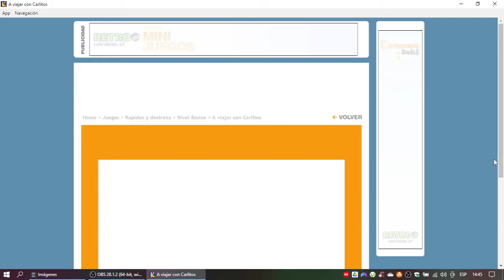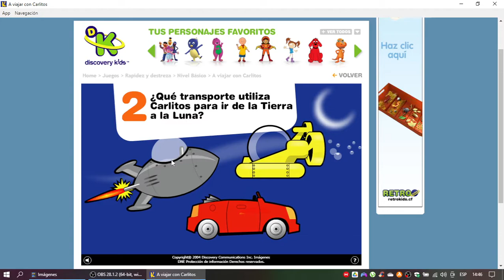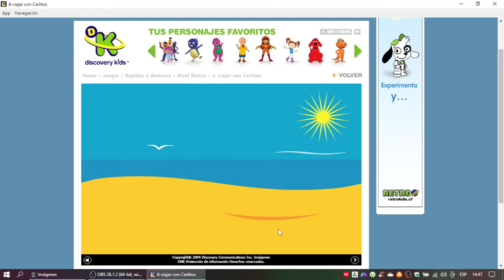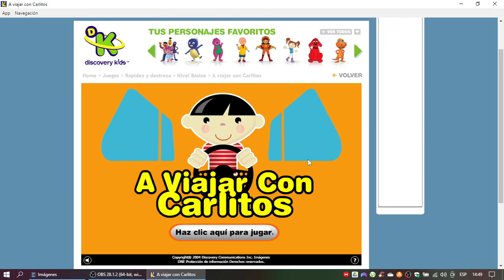Discovery Kids Juegos: A Viajar con Carlitos